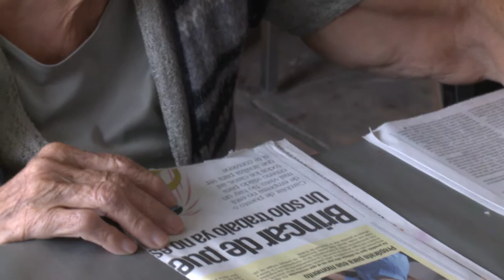NOTAS PLATEADAS PGM 07 CENTRO GERONTOLÓGICO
El centro gerontológico integral, que está a cargo del sistema DIF Morelos, se inaugurará como parte de las celebraciones del día nacional del adulto mayor en México. Se trata de un espacio único en Morelos destinado a la atención integral de los adultos mayores.